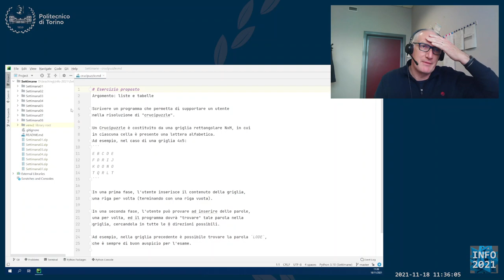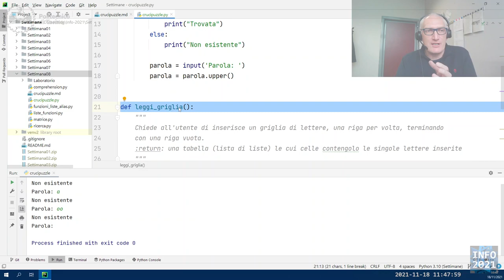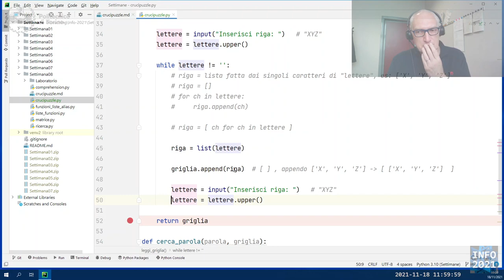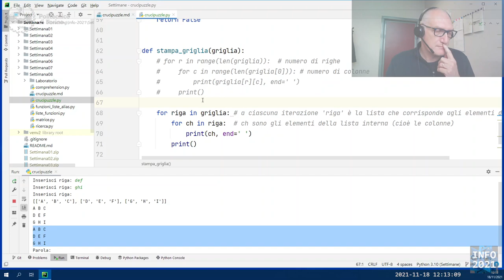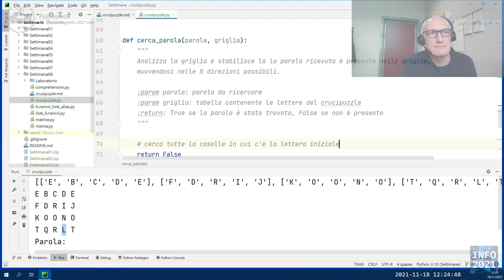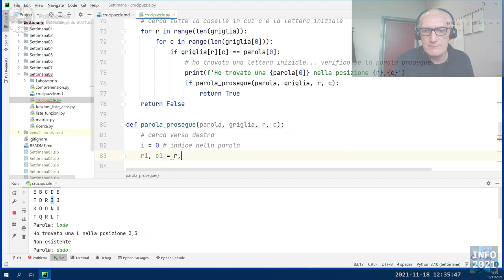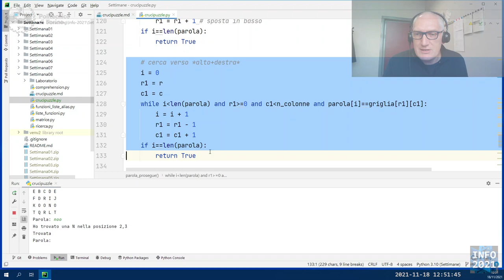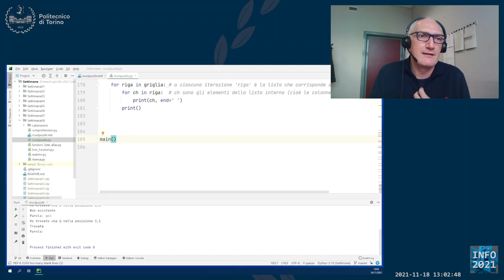Informatica2021-L25: Esercizio sulle tabelle "Crucipuzzle"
Lezione 25 (18/11/2021): Esercizio sulle tabelle "Crucipuzzle".